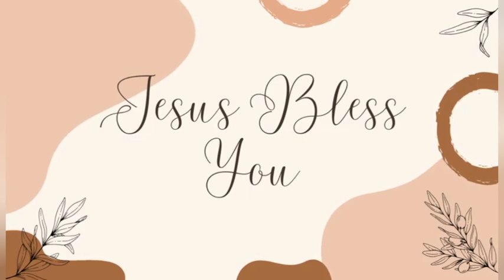3 Minutes With God : Memberi Pengampunan, by : Felicia Rusli, 27 Jan 2023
GBI Graha Famili adalah gereja yang memiliki visi untuk berkomitmen terhadap pengajaran Firman yang Alkitabiah, pertumbuhan jemaat menjadi murid Kristus, dan menjadi berkat

Bapak Ibu yang rindu memberkati pelayanan di tempat kami, dapat menyalurkan persembahannya ke rekening gereja kami: